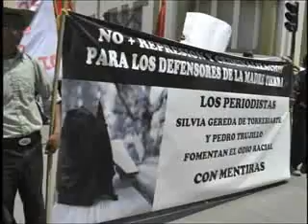Movilización Campesina Lucha y Resistencia 4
Programa Kojtzijon de TV Maya, en el espacio "Una Mirada Crítica sobre Guatemala" de AVANCSO. Tema: Movilización Campesina, lucha y Resistencia en Guatemala